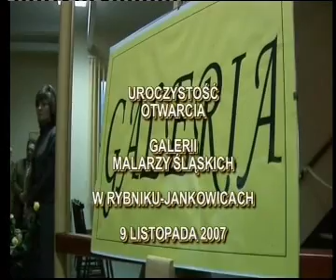OTWARCIE GALERII JAN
KRÓTKA RELACJA Z UROCZYSTOŚCI OTWARCIA GALERII MALARSTWA "JAN" W JANKOWICACH K.RYBNIKA